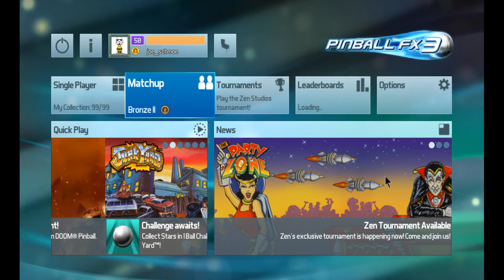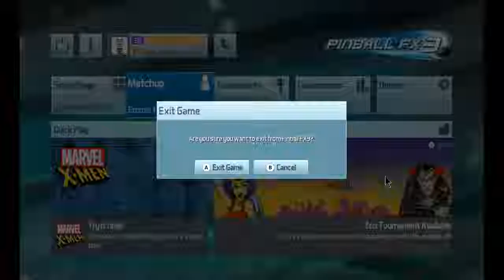Joe's 'Cast, 1/12/2022